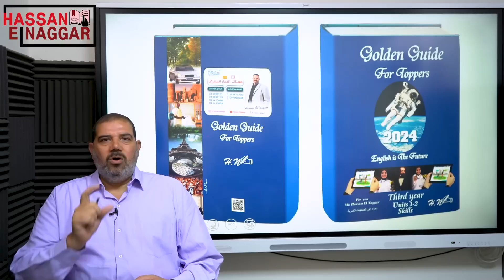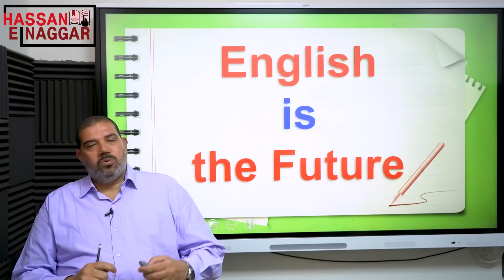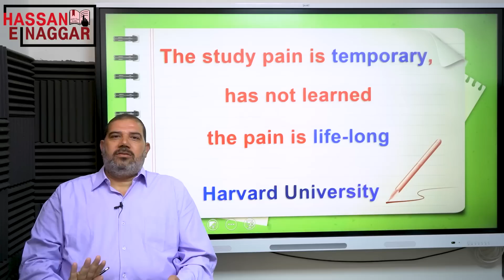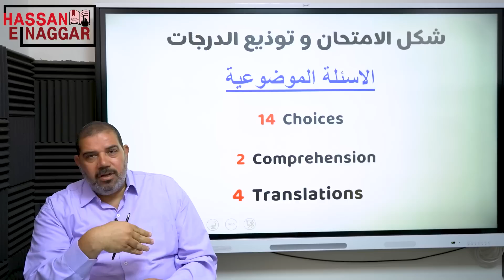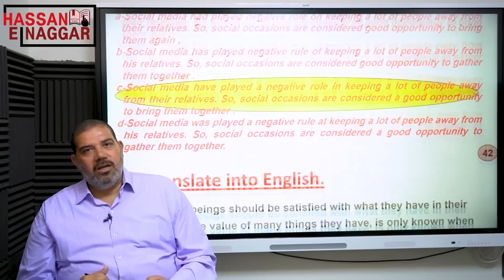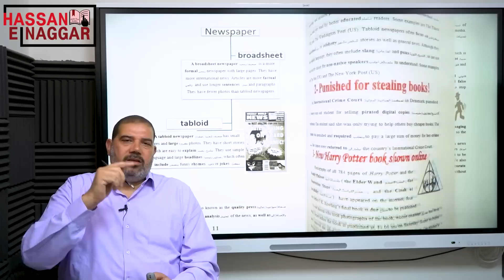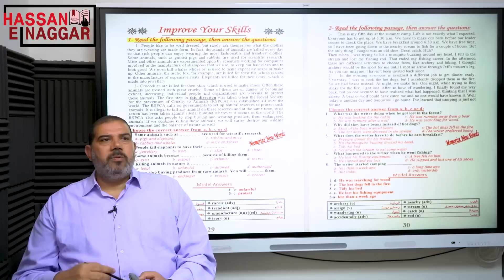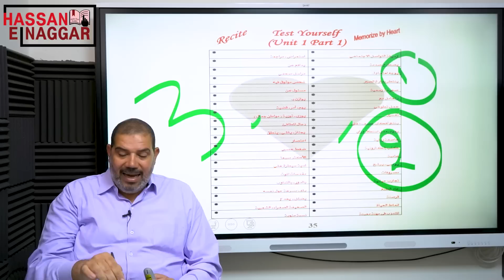انترو اول حصة في ثانوية عامة 2024 - مستر حسن النجار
لشراء مذكرة مراجعة 3ث لكل المحافظات من
خبرة اكثر من 30 عام فى تدريس اللغة الانجليزية للثانوية العامة بالاسكندرية
👈 جروب الفيس بوك 👇👇
بالتوفيق والنجاح لكل طلااااابنا بإذن الله 🙏
ودي ارقام فودافون كاااش 👇👇
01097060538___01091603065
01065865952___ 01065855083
لمزيد من الاستفسار👇🏼
تيم دعم مستر حسن النجار
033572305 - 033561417